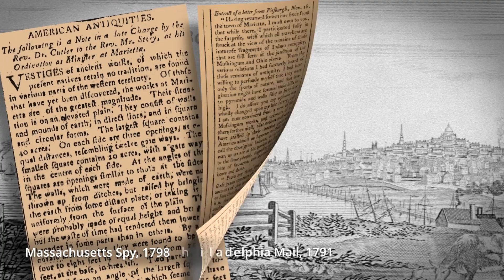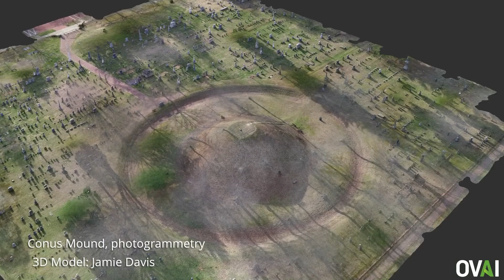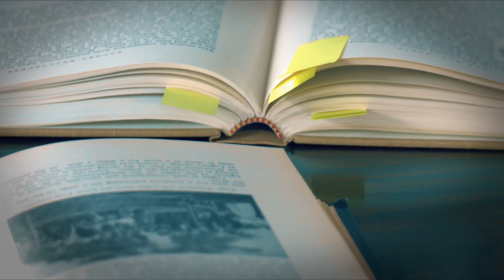The Marietta Earthworks: Introduction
Introductory video of Marietta's ancient Native American earthworks.  Includes commentary from leading historical and scientific researchers as well as updates on the most current research being done into the earthworks.